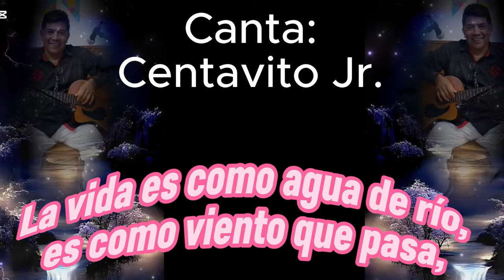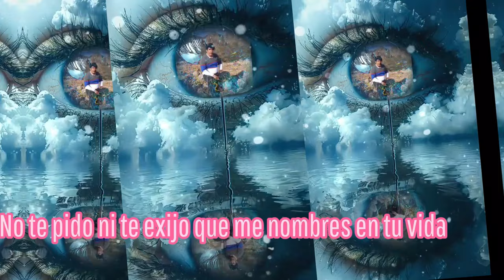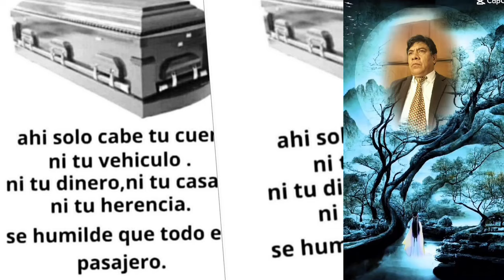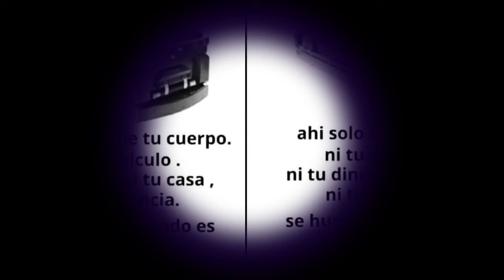VIVE TU VIDA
Canta:
Centavito Jr.
Autor: D.R.
Género:
Pasillo ecuatoriano